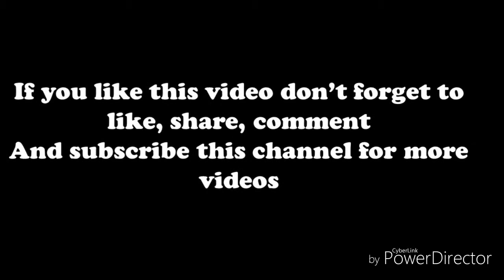Cute felted slippers || Wool slippers || Women shoes || House shoes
Women shoes, woollen shoes, home shoes, felted slipper for cat lover, cute shoes,